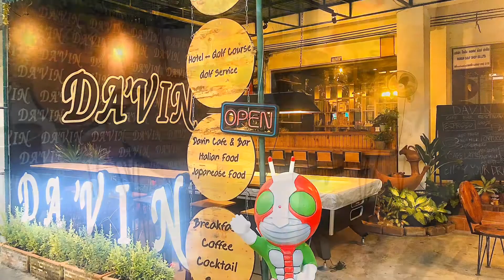DA’VINとサードロードロード Pattaya Roman Golf パタヤ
DA’VINの内装がだいぶ変わりました
ほぼほぼ手作りです
テーブル6個作るのに1週間ほどかかりました